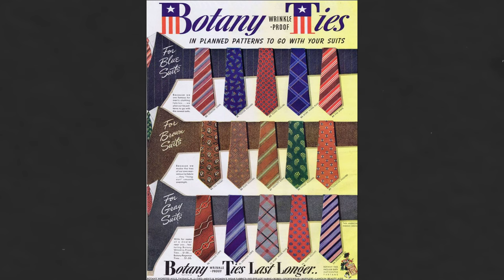Ties: It's Origin & Pro Styling Tips for Every Occasion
Join us at Happy Gentlemen as we unravel the fascinating history and evolution of men's neckwear! From ancient Egyptian neck cloths to the modern necktie, discover how these iconic accessories have shaped fashion and signified status across different cultures and eras. We'll explore the origins of popular styles like the cravat, bow tie, ascot, and more, providing insights into their cultural significance and practical uses. Whether you're looking to refine your formal attire or just curious about the history of ties, this video offers valuable tips on how to style neckwear like a pro. Perfect for fashion enthusiasts, history buffs, and anyone interested in elevating their wardrobe.

🔗Links:
HappyGentleman.com